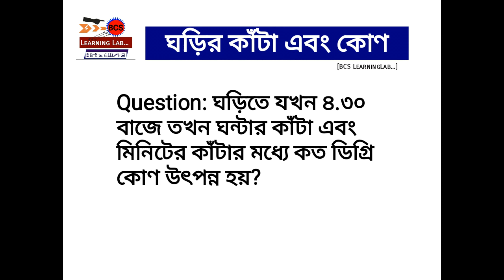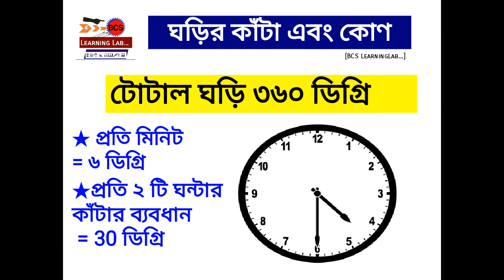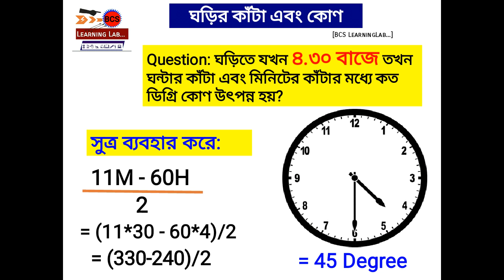BCS MATH: Clock and Angle ( ঘড়ির কাঁটা এবং কোণ)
Hi everyone,
In this video we have used a Simple Formula to calculate the Angle  between the Minute hand and Hour Hand of a clock.

Just Use the formula to get quick solution.
[11*Minute - 60*Hour]÷2
= xxx degree Angle

it's very important topic for BCS written Mathematics exam as well as BCS Preliminary mathematics and mental ability.